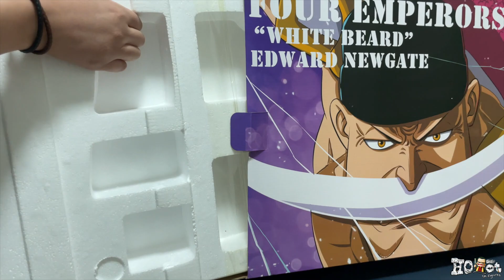★One Piece Figures/ワンピース フィギュア★白ひげ エドワード·ニユーゲート/白胡子 爱德华·纽盖特/Whitebeard Edward Newgate by G5 Studio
Size：幅(W)30 x 高さ(H)24 x 長さ(D)22 cm